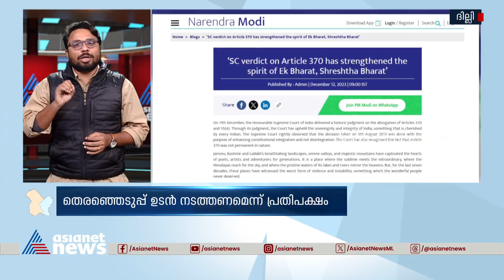ജമ്മു കാശ്മീർ നേരെ തെരഞ്ഞെടുപ്പിലേക്കോ ? | Jammu Kashmir Election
ശൈത്യകാലത്തിന് ശേഷം ജമ്മു കാശ്മീർ തെരഞ്ഞെടുപ്പ് ഒരുക്കങ്ങൾ തുടങ്ങും
Jammu Kashmir Election | BJP | Congress